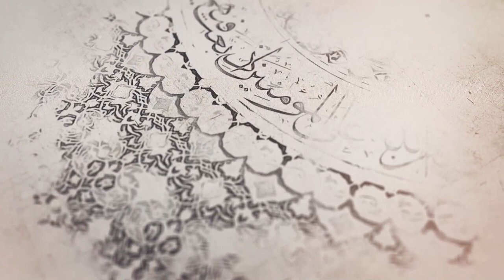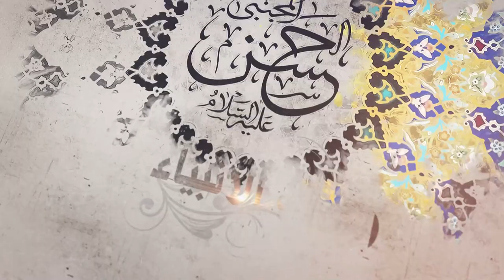308- شرح أصول الكافي - باب ما يفصل به بين المحق والمبطل في أمر...ـ الحديث7 (1)- السيد جعفر الشيرازي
«شرح أصول الكافي - باب ما يفصل به بين المحق والمبطل في أمر الإمامة ـ الحديث السابع (1)»